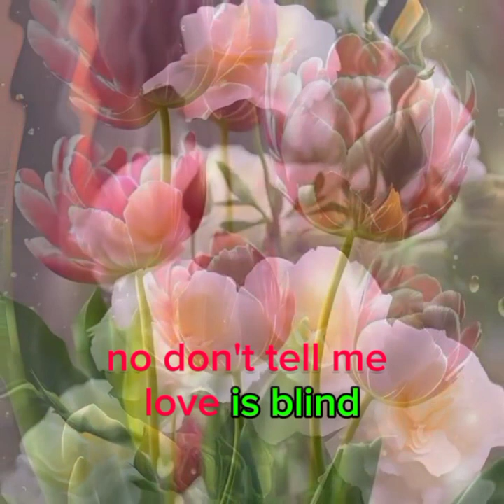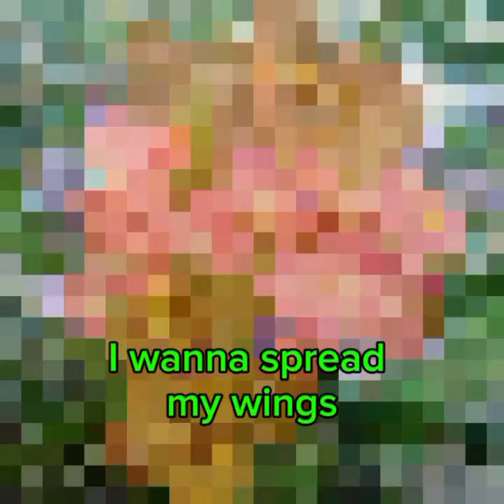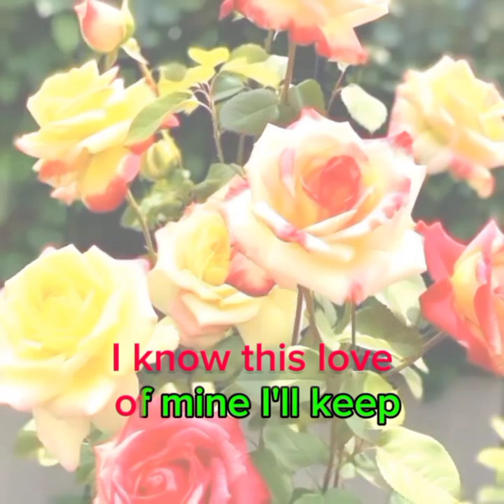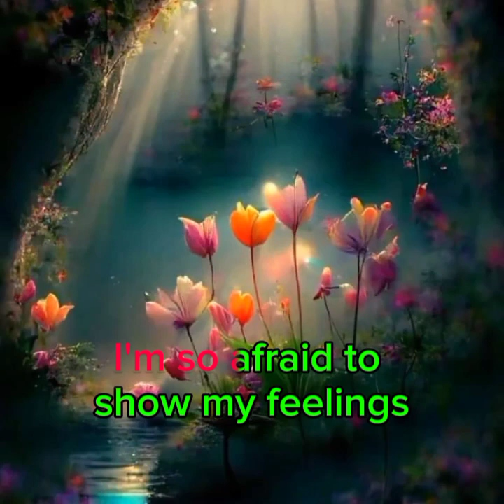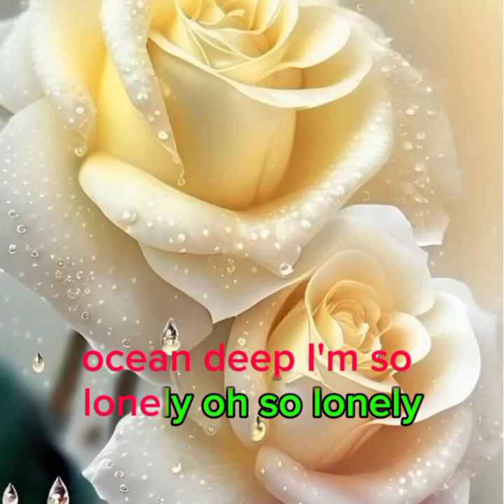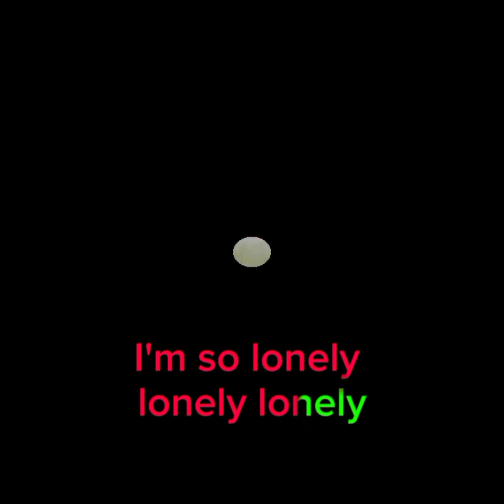❤💖✨OCEAN DEEP✨💖💙💓 ✨with lyrics✨💋💜💚✨CLIFF RECHARD✨❤